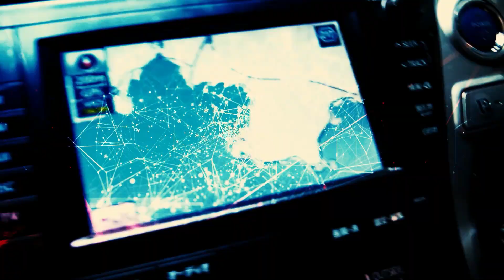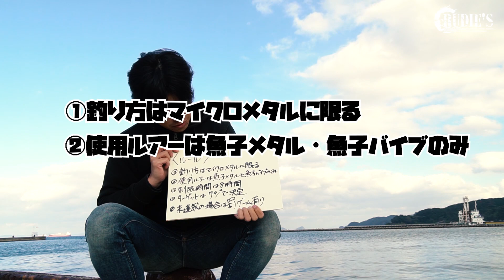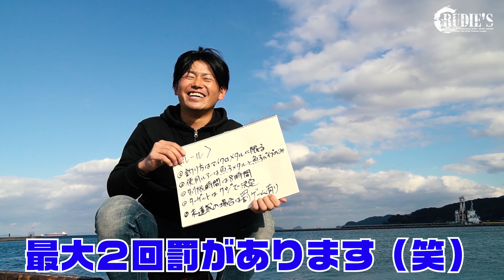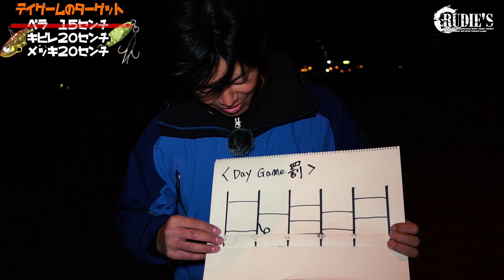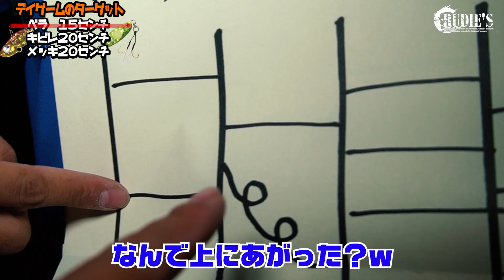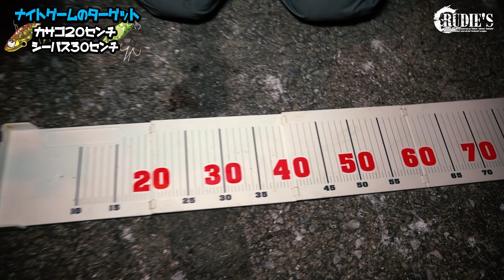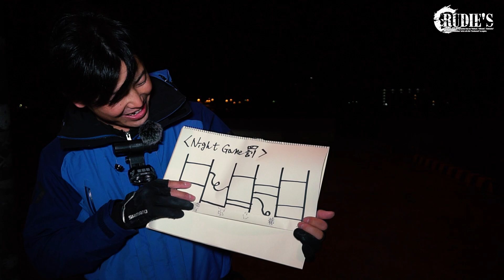【釣らないと罰】指定されたターゲットを時間内に釣りあげる事が出来なければ罰を強制執行！果たして、チャレンジは成功出来たのだろうか？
魚子バイブ・魚子メタルで五目釣りに挑むチャレンジ企画発動！
チャレンジャーの運命は！？
現場スタッフ全員が震撼したラスト2分！
あなたは衝撃の傍観者となる！！